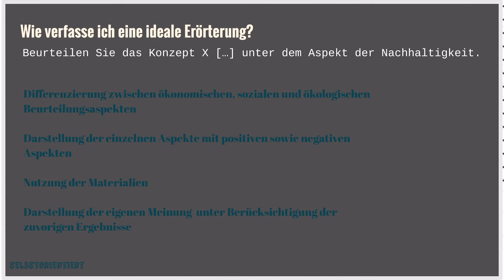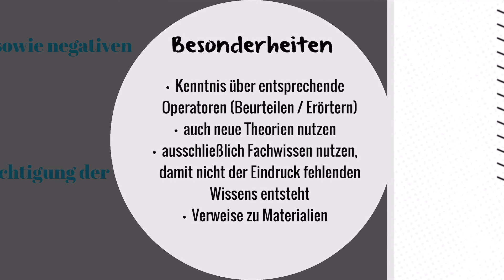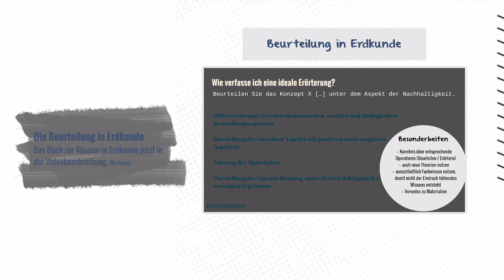Beurteilung in Erdkunde schreiben - Beispiele für Aufgaben in einer Klausur in Geographie im Abitur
🔴 Time-Stamps 🔴
0:00 Intro
0:43 Beurteilung schreiben in Erkunde
5:39 Besonderheiten der Beurteilung in Erdkunde
7:58 Zusammenfassung & Outro